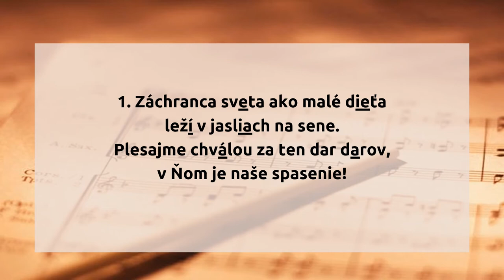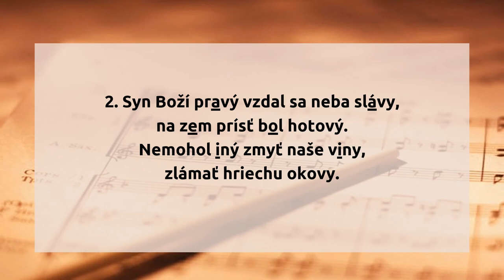Záchranca sveta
1. Záchranca sveta ako malé dieťa
leží v jasliach na sene.
Plesajme chválou za ten dar darov,
v Ňom je naše spasenie!

2. Syn Boží pravý vzdal sa neba slávy,
na zem prísť bol hotový.
Nemohol iný zmyť naše viny,
zlámať hriechu okovy.

3. Zem, nebo, jasaj, zjavila sa spása,
Ježiš sám, Kráľ života!
Láska Ho núti k neľahkej púti
z jaslí na vrch Golgota.

hudba: sliezský nápev
slová: Jana Nagajová